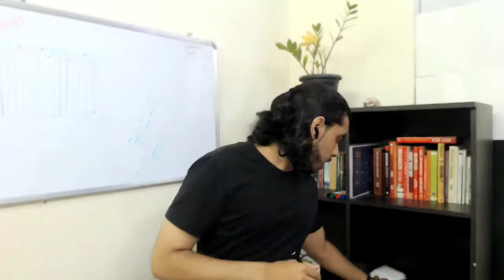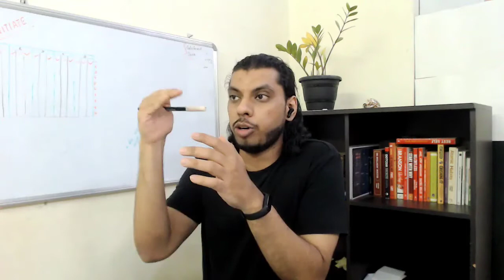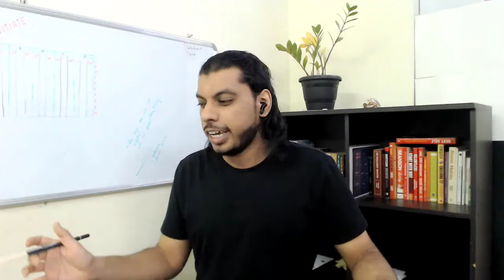3 Ways To Make Instant Cash-flow - Money Strategies